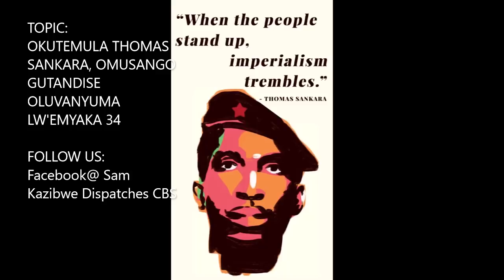Dr Sam Kazibwe: Okutemula Thomas Sankara, omusango gutandise oluvanyuma lw'emyaka 34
Sam Kazibwe Dispatches: Special Edition on Thomas Sankara - 12/10/2021